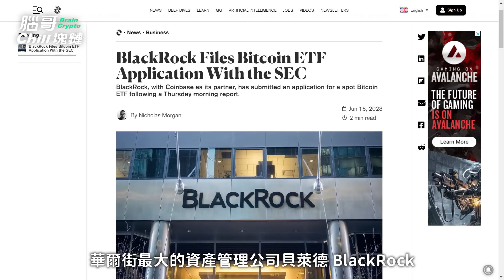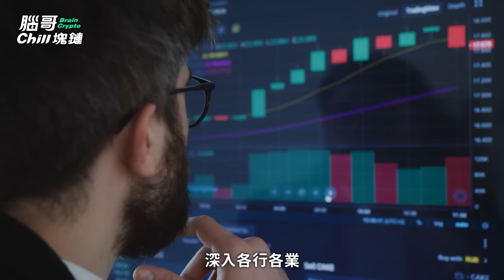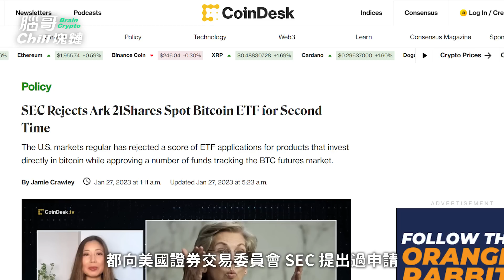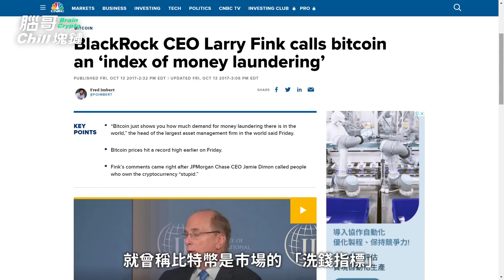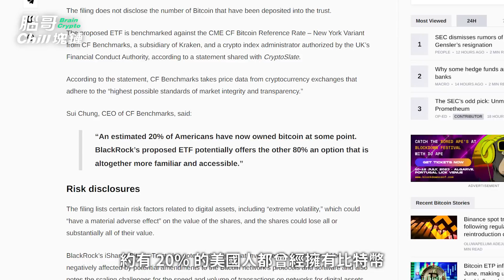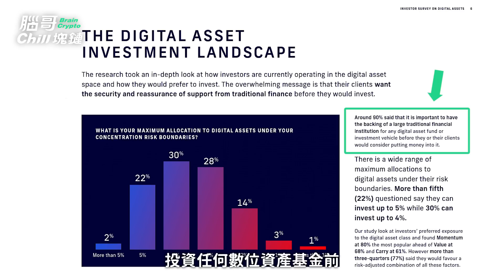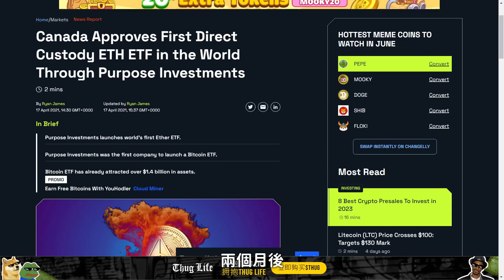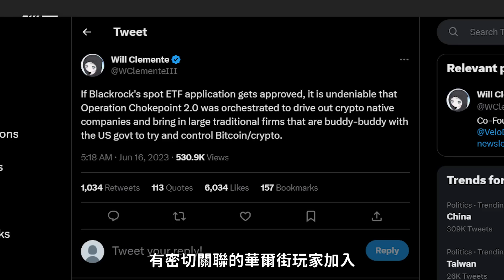【必看】機構都在看！為什麼這檔「比特幣 ETF」有可能讓加密貨幣價格一去不復返？看完直接加倉 🔥 貝萊德比特幣現貨ETF如何開啟機構進場 Blackrock BTC Spot ETF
你知道嗎? 90% 機構投資人都在等這一件事發生.
「有了貝萊德，牛市會來 der」 🚀🚀🚀 (三壓*1)

0:00 第一名的機構進場
1:15 貝萊德是何方神聖
2:26 為何市場看好 ETF 通過
2:47 理由一：貝萊德 575 勝 1 敗
2:55 理由二：貝萊德政界關係優良
3:43 理由三：監控共享協議
5:02 貝萊德態度轉彎
6:29 為什麼機構態度會轉彎
6:54 野村證券的調查
8:15 比特幣現貨 ETF 有什麼厲害
8:29 現貨 ETF vs 期貨 ETF
8:52 現貨 ETF vs GBTC
9:16 監管層面影響
10:19 以太幣 ETF ?
10:51 市場層面的影響
11:16 比特幣 ETF vs黃金 ETF
12:22 為何貝萊德在此時申請
14:28 Final Thoughts：貝萊德 vs SEC

⚫️OKX (全球前二、資產儲備第一) ✅手續費減免 20%  + 專屬交易老師社群
華語最大幣圈社群！與駐點名師交易員、好多新/老朋友一起交流

ID:JZYHMQ2